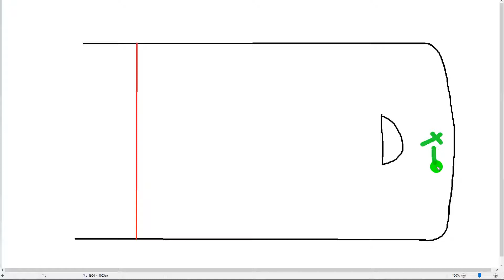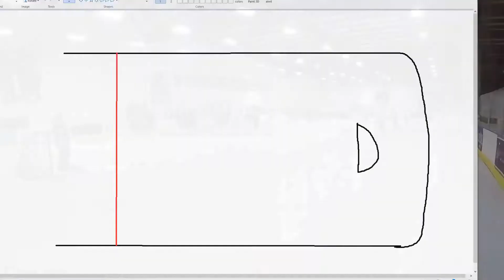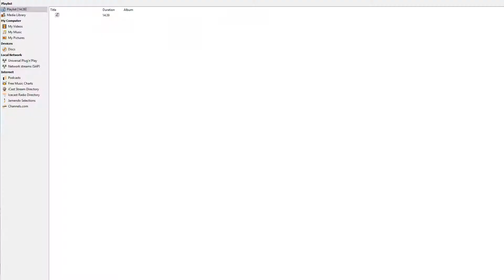Long Shaft vs Hitmen: 11/20/18 P2 w/ Analysis